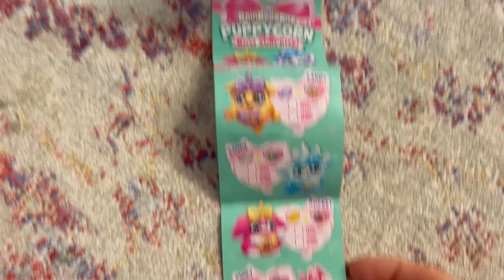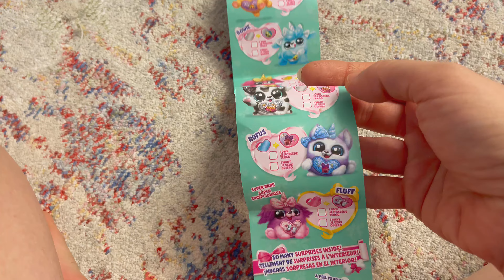Unboxing af de sjoveste legetøj/ puppycorn surprise/ Fingerlings monkey/ Gabby Cat headband & Sushi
Børneunderholdning